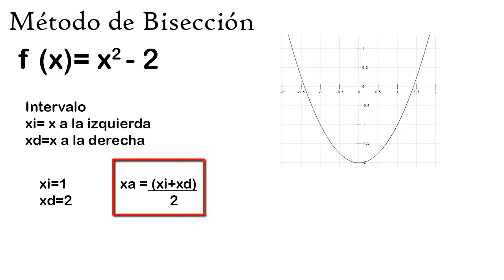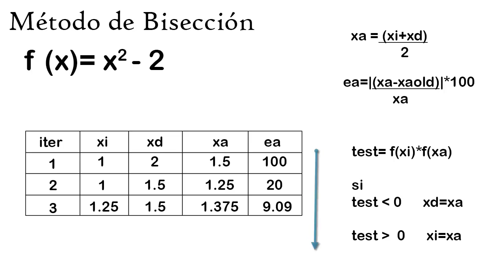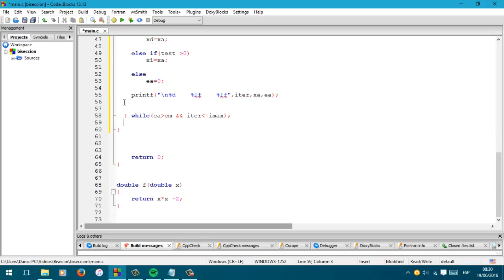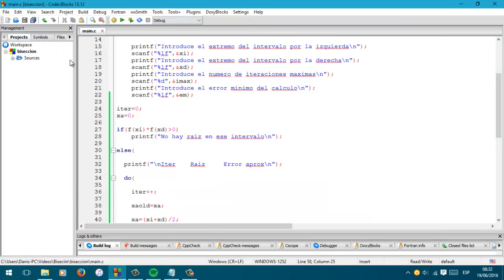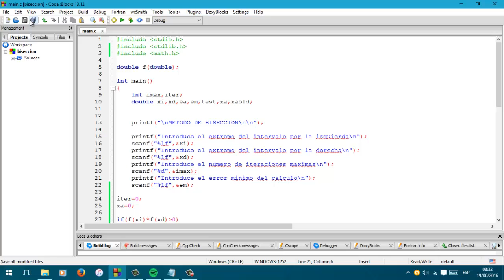Metodo de Biseccion || Encontrar raices de una funcion || Metodo Numerico || Codigo en C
Es un codigo muy sencillo del metodo de biseccion implementado en lenguaje C.

Si no deseas ver la teoria y solo quieres el ver el codigo ve al minuto 3:22.